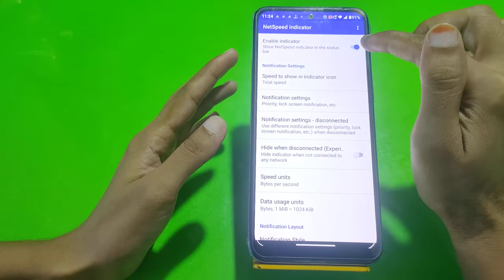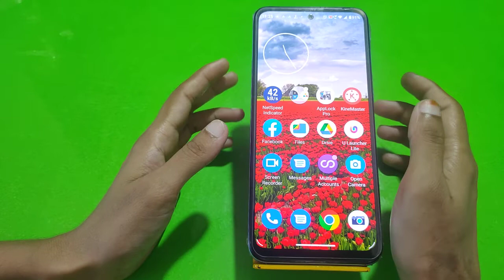Show Net Speed In Moto Edge 20 Pro, How To Show Internet Speed In Moto Edge 20 Pro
Show Net Speed In Moto Edge 20 Pro, How To Show Internet Speed In Moto Edge 20 Pro, Moto Edge 20 Pro Connection Speed Show Kaise Karen,

Net_Speed_Show Moto Edge 20 Pro